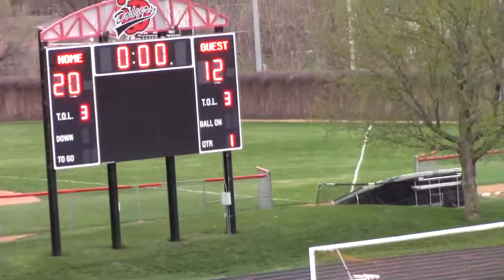Ankeny v Norwalk IAYRA Girls Rugby 9 Apr 2021